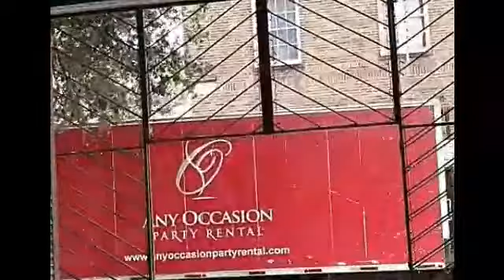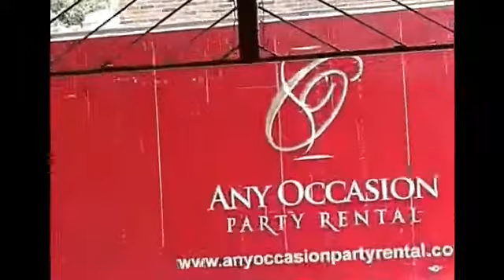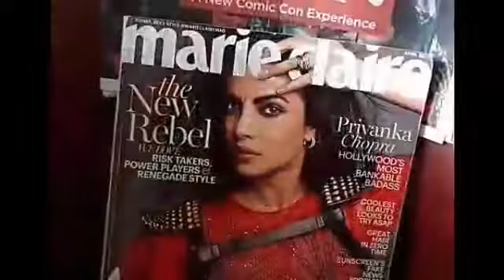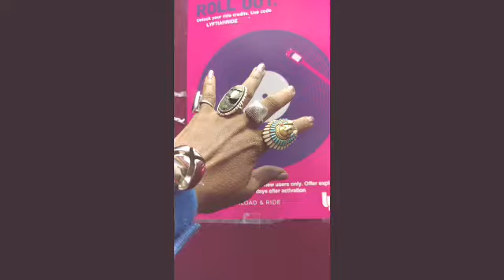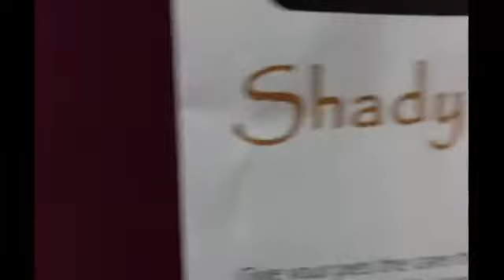AN OPERATICALLY MESSY HAINTTOWN CONFIGURATION WITH OUT ONE SHOE SHINNER TRIPPING OVER AIR